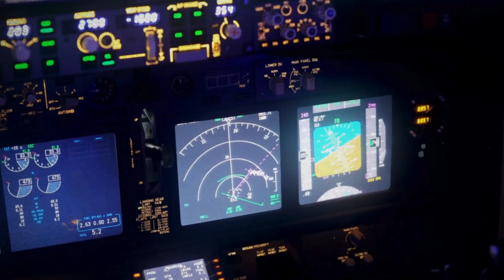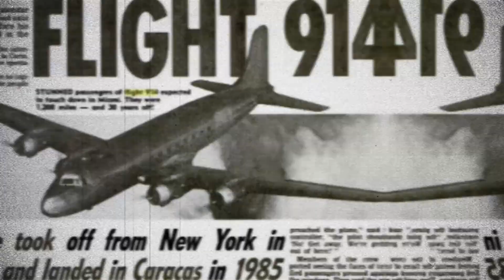FLIGHT 914 - A Mysterious Story | Time Travel?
FLIGHT 914 - A Plane Disappeared and Landed 37 Years Later I Pan Am Flight 914 | Mysterious Real Stories

In today's video, we're diving into one of aviation's most baffling mysteries: the incredible story of Pan American Flight 914. Imagine boarding a plane in 1955, only for it to vanish mid-flight and reappear 37 years later in a completely different location.